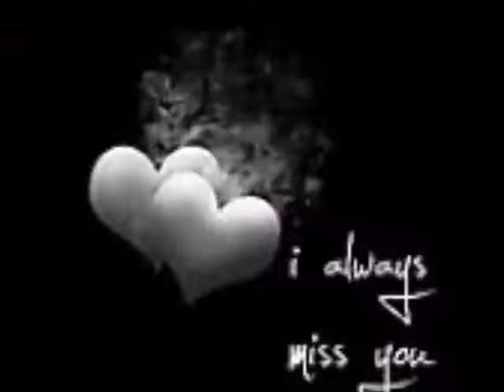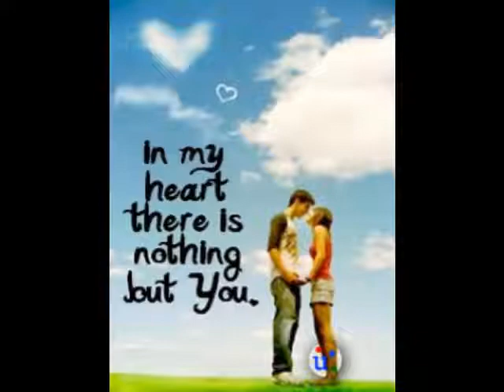love 2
pyaar